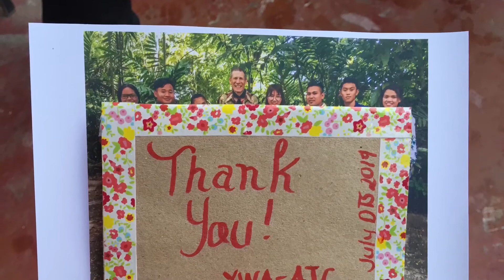TACLOBAN-Bagyong Yolanda|BEAUTY FROM ASHES